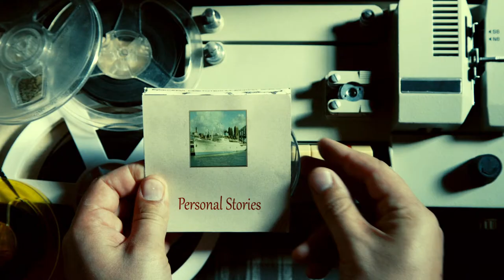St. Basil's "Personal Stories"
Our hero to the new very interesting episode of “Personal Stories” is Mrs Katerina Giannopoulos who is volunteer at St. Basil's Lakemba and is sharing with us her difficulties as a migrant.

Πρωταγωνίστρια στο νέο επεισόδιο στις «Προσωπικές Ιστορίες» είναι η κύρια Κατερίνα Γιαννόπουλος, η οποία είναι εθελόντρια στην Βασιλειάδα στο Lakemba και μοιράζεται μαζί μας τις εμπειρίες της ως μετανάστρια.